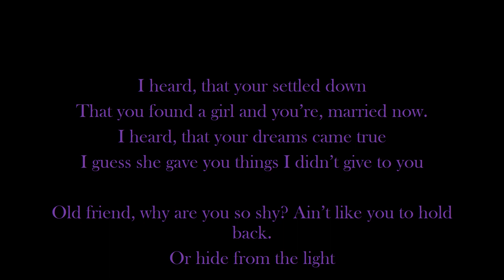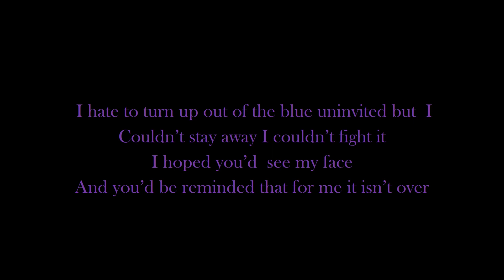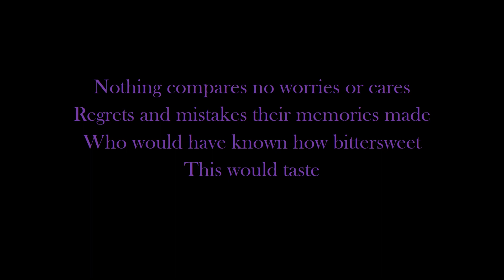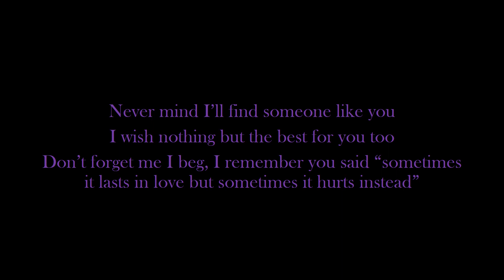Someone Like You- Adele (cover)